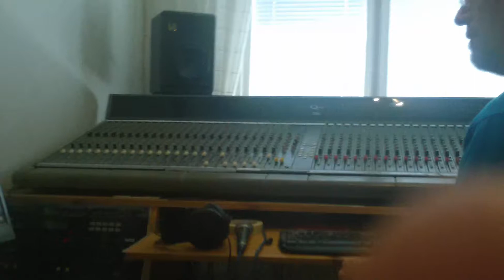DUST in the studio preview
Dust @ Real Music Studio, Stockholm. Tambourine overdub on a song for the next Dust album.